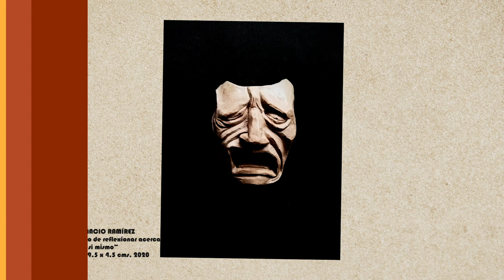Expo Colectiva Digital: "Arte en tiempos de pandemia"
Este proyecto de exposición colectiva digital fue desarrollado por Galería Bahía Utópica en conjunto con el Parque Cultural de Valparaíso -anfitrión digital de la muestra- y UPLA TV -cuyo equipo audiovisual se encargó de realizar el video-. La exposición virtual permanecerá en cartelera durante todo el mes de agosto en el canal Youtube del Parque Cultural.

Movidos por el afán de construir símbolos y claves visuales de estos tiempos pandémicos Bahía Utópica inició este proyecto creativo con 12 artistas de la galería, para ampliar posteriormente el radio de acción mediante una exitosa convocatoria abierta, que permitió recibir propuestas de aproximadamente 200 artistas, de los cuales se seleccionaron 33 obras pertenecientes a creadores de Chile, Argentina, Perú, México y Honduras.
Pintura, grabado, escultura, fotografía, arte digital y Street Art conforman una mirada heterogénea del mundo en 2020, que revela los contextos y ficciones generados por la presencia transversal del virus. Arte en Tiempos de Pandemia se construye de distancias y silencios confinados, de ironías críticas al sistema y su inhumanidad, pero también con la solidaridad y los afectos irrenunciables.